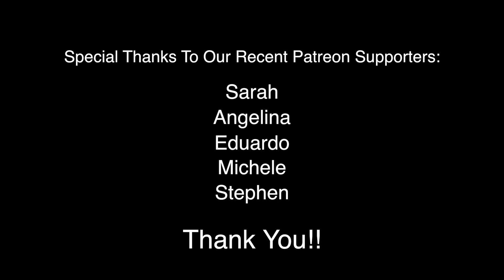Decades Without Cancer Progress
Be a part of our mission for as little as $2

Activist Britt Lind discusses the current state of cancer research in this country and why there has been so little progress in the last few decades.